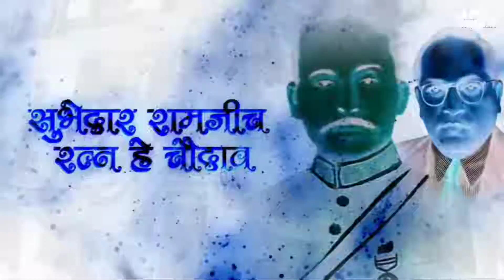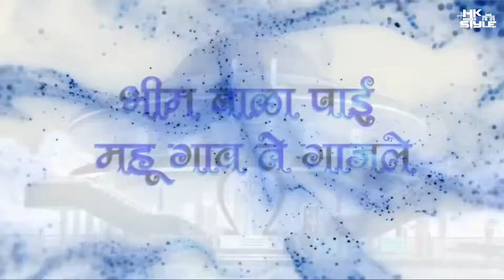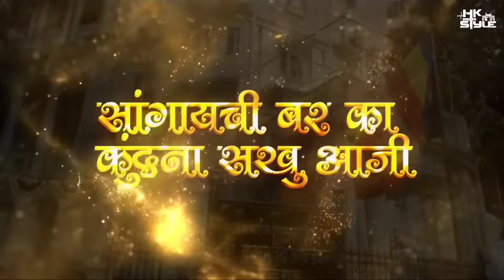जो बाळा जो जो रे जो | Jo Bala Jo Jo Re Jo | भिमाचा पाळणा | Bhimacha Palana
💪Admin:- @kayda_bapacha_